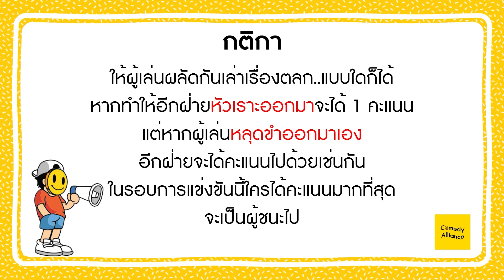วงลั่น | เฮงโอเวอร์ VS เชษฐ์เข้ [EP.45] ถ้าแน่แค่ห้ามขำ ‪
🎮วงลั่นวันนี้พบกับผู้สร้างเสียหัวเราะในเวที Stand-up
เจ้าของวลีเด็ด “เจ๊บขี้” ต้องมาเจอกับ
สายฮาแห่งวงการอาหารเจ้าของร้านข้าวขาหมู ความฮาจะเป็นไง ดูเลย!!!

คอมเมเดี้ยนหนุ่ม หุ่นหมี ดีกรี มาเตอร์เชฟ เขามีปากไว้พูดบนเวทีและมีลิ้นไว้ชิมอาหารในห้องครัว
เมื่อเขาเริ่มปรุงมุกบนเวที ก็ไม่มีใครสามารถหยุดยั้งความฮาของเขาได้

🤪 วงลั่น
การแข่งขันประชันมุกตลกสุดเร้าใจ ถ้าแน่แค่ห้ามขำ
กับบทลงโทษสุดทรมานลิ้น ที่ใครโดนต้องร้องซี๊ดดดดด!!!

🎈ตามความสนุกของยืนเดี่ยวต่อที่ 👇🏻

🚀 พูดคุยกับเรา และเล่นมุกตลก

📥 สมัครเมมเบอร์ได้ชมคลิปพิเศษ👇🏻

📌สินค้าของยืนเดี่ยว👇🏻